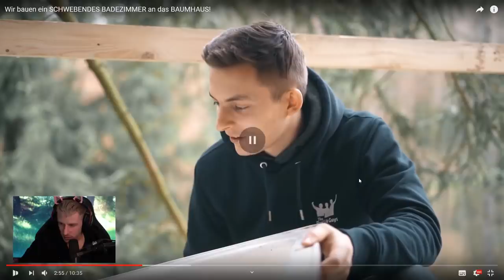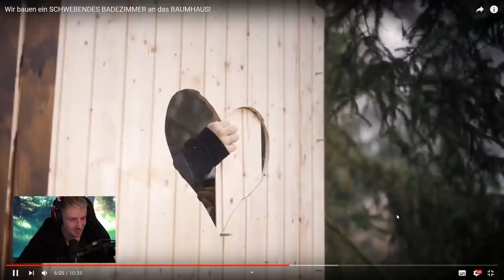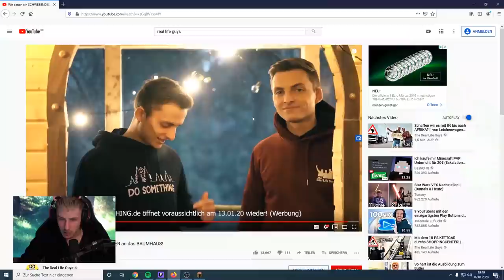RESPEKT an The Real Life Guys für ihr krasses PROJEKT😱 | Rewinside Reaktion